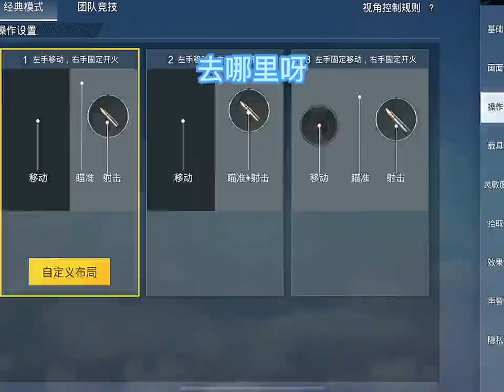日常感化队友